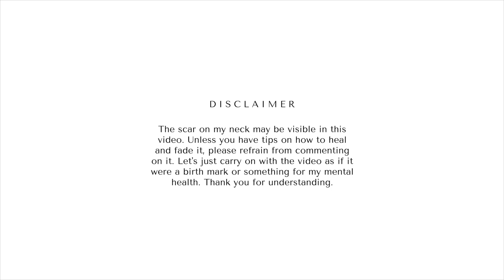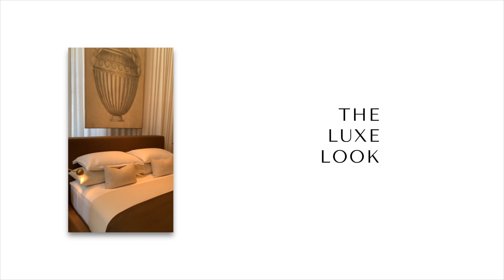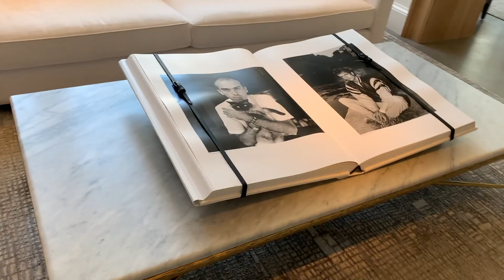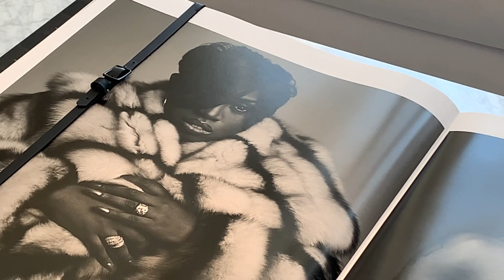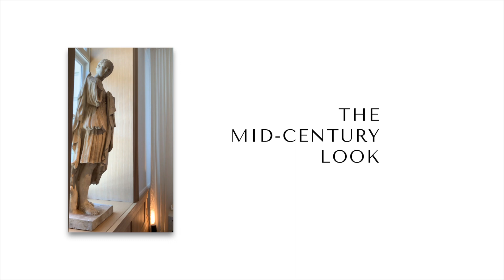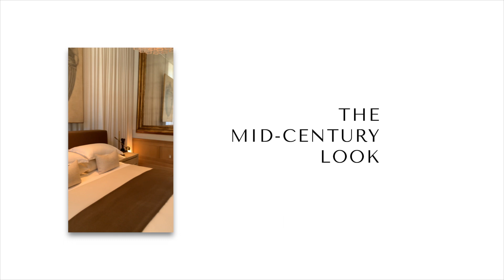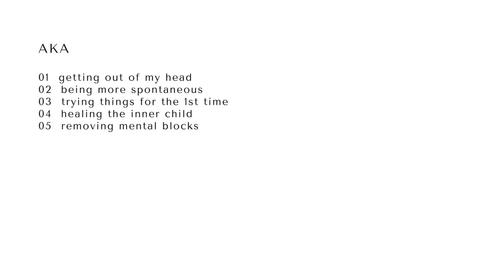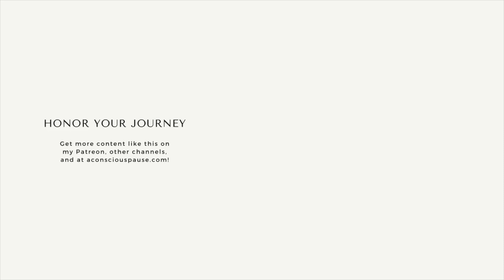Going to Restoration Hardware to BOOST My Mental Health | Where I've Been | A Conscious Journey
🇵🇸 Support Gaza After spending most of the year in a whirlwind, I decided to do something that would bring me joy and get me out of my head. Spend the day with me at RestorationHardware.

00:00 Introduction
01:25 Life Update
03:45 Mind Your Mental Health
05:50 Romanticize Your Life
09:00 Adventure at Restoration Hardware
15:09 Post-Adventure
21:35 The Real Tea
22:47 Bloopers

⚪ The scar on my neck may be visible throughout this video. Unless you have tips on how to heal or fade it, please refrain from commenting on it. Let's just carry on with the video as if it were a birthmark or something for my mental health. Thank you for understanding.
⚪ Sharing a resource is not an endorsement; it is simply a resource.
⚪ Tiny URLs and Bitly links are only used to shorten long links and preserve space in this video's description box.
⚪ Hate speech will not be tolerated and will be deleted. Channels engaging in inappropriate, soliciting, hateful, bigoted, misinformed rhetoric of any kind will be blocked.